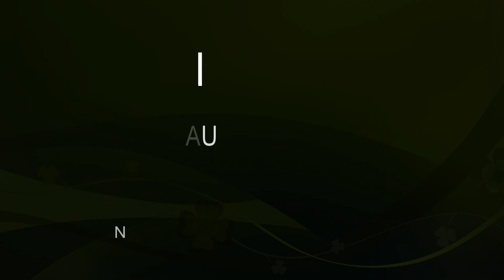le geai oiseau farouche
le geai , oiseau difficile à approcher , il m'a fallu de la ruse et de la patience pour ramener ces images dont je vous fais profiter...
...excusez pour le son d'origine , mais quand je mets des sons d'ambiance que j'ai moi-même enregistré en forêt , on me répond que je les ai pris chez autrui ...